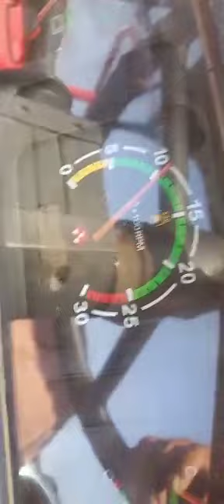कड़वा कुट्टी में चलती हुई प्रीत एग्रो की मशीन कॉल:+(Whats App-+91-8837513821/9413068842)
प्रीत एग्रो 2021